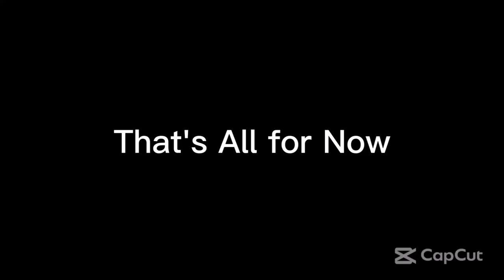Tuesday Night Showdown 494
From Ultimate MSTV Guide Network